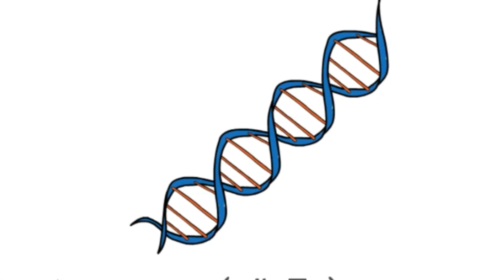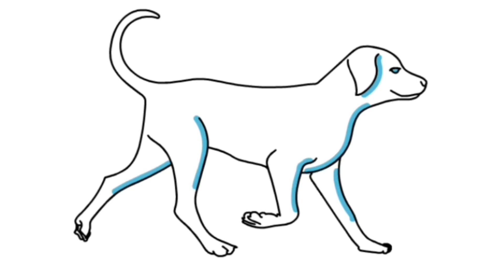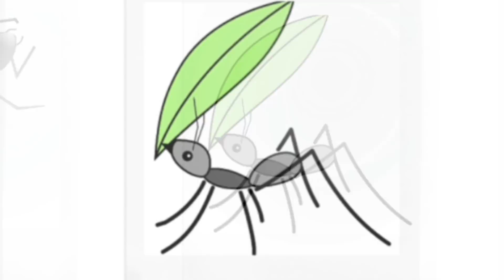মহাজাগতিক কিউরেটর || Mohajagotik Kewrator || HSC Bangla 1st Paper || Nahid24